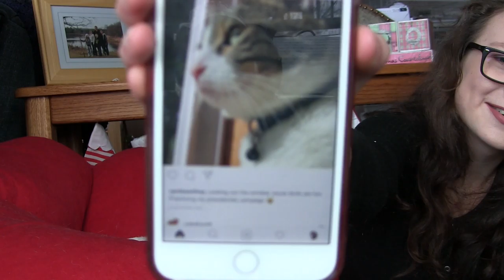My Cat gets an Instagram (ft. Symba)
TBH this was a video to kind of goof off and enjoy time with Symba so if it isn't as serious as my usual videos thats why 😂 but enjoy daily pictures of my cat!